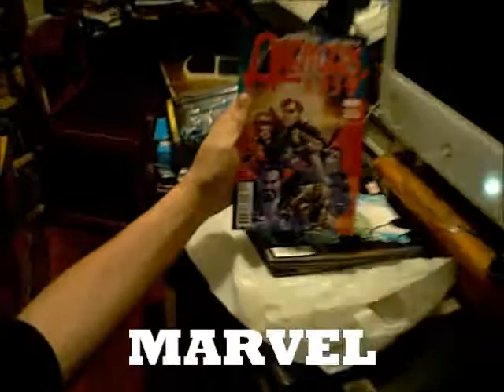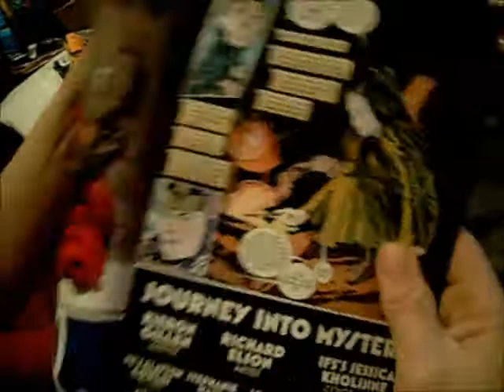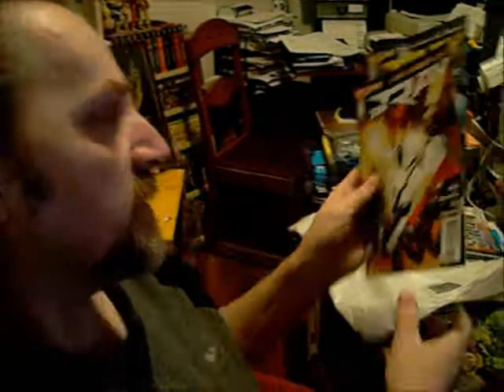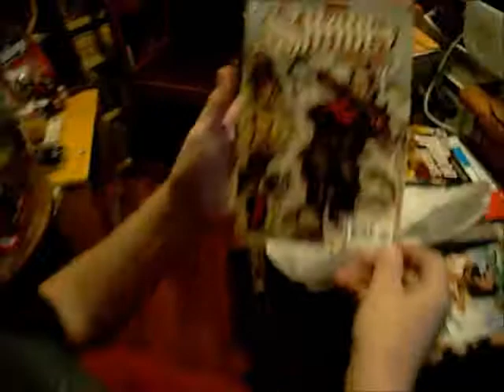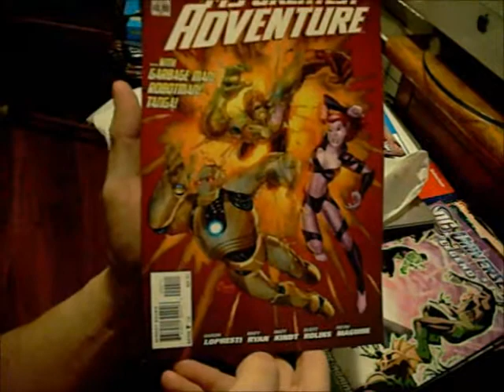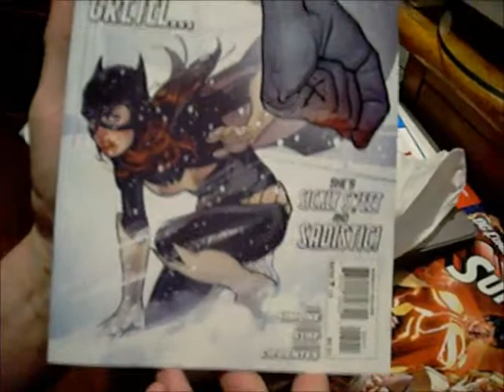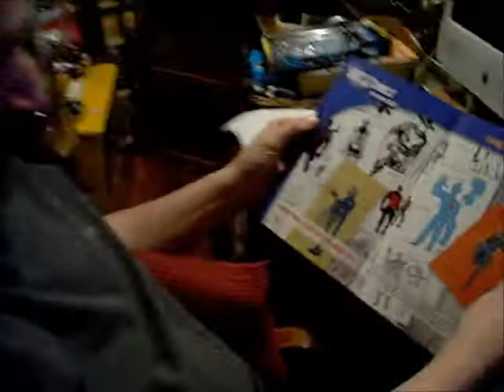Comic Book review 1 11 2012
The weakly RX Comics look at this weeks books